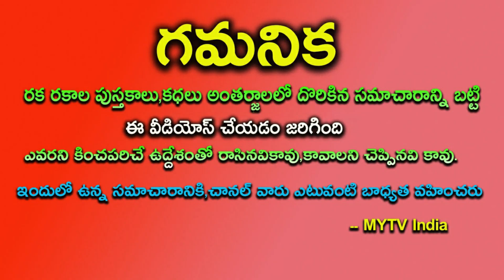అహా! రేపటి నుంచి కుంభ రాశి వారికి ఎంతటి వైబోగమో 1000 కళ్ళు చాలవు || Kumbha Rashi